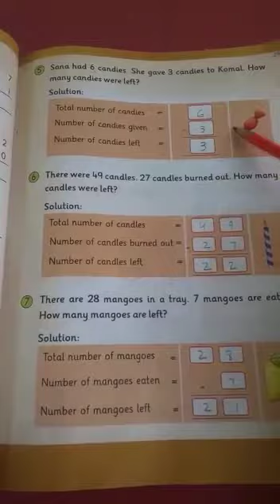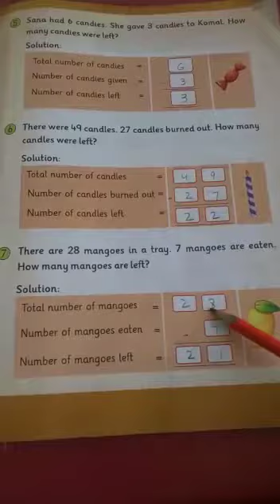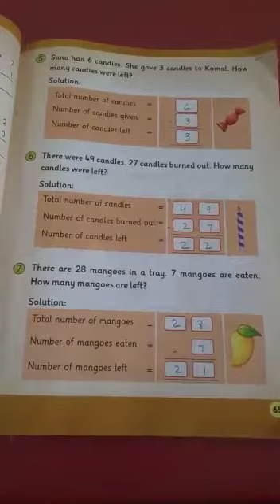Class 1 Maths Book 23/01/2021